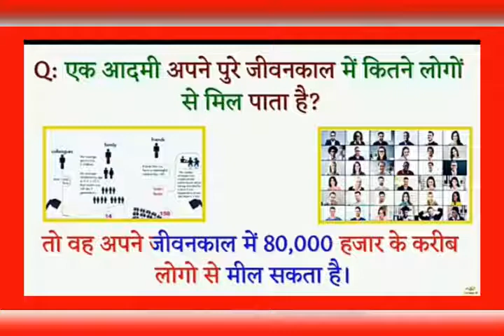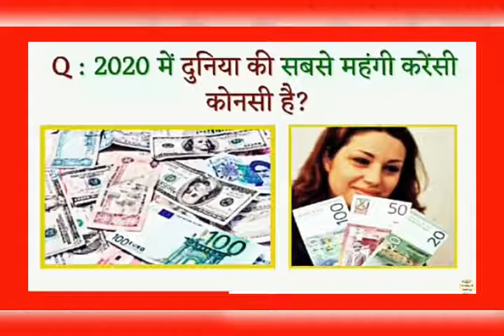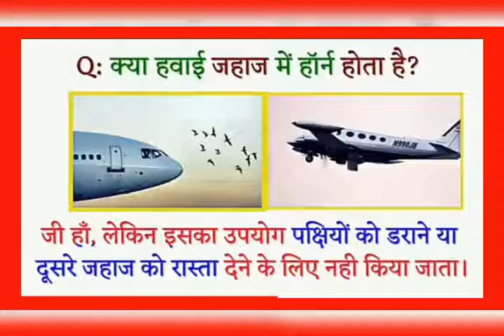Gk Questions and answer